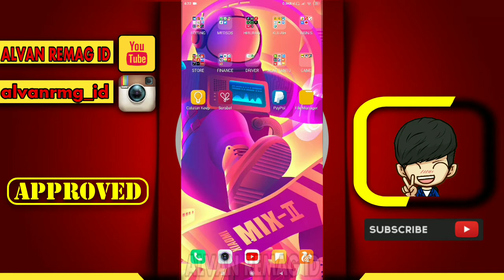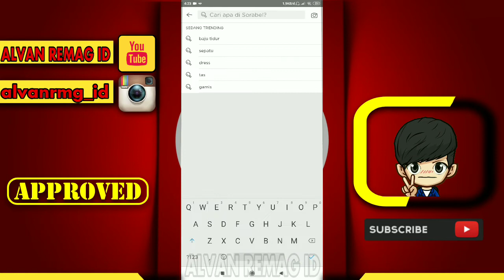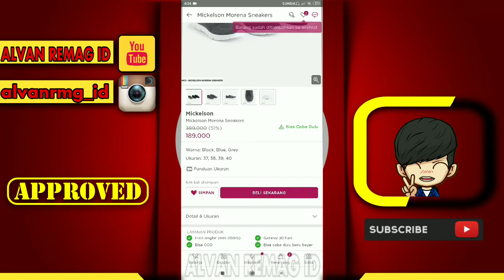CARA MENGGUNAKAN FITUR WISHLIST DI APLIKASI SORABEL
Assalamu’alaikum Wr.Wb
Dalam video tutorial ini, kita akan membahas